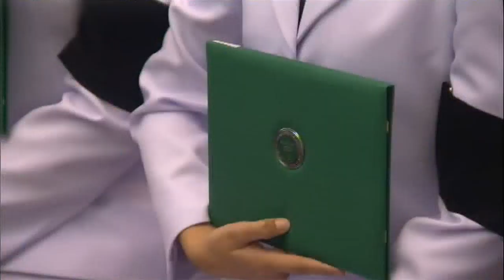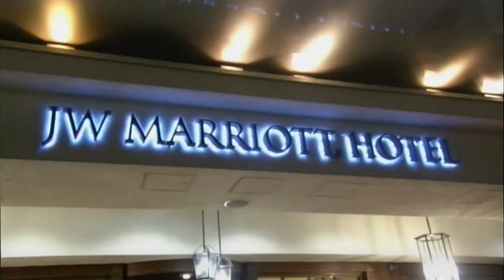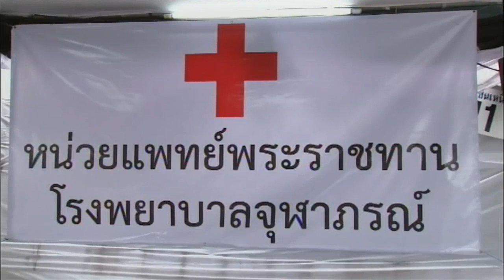ข่าวในพระราชสำนัก วันพุธที่ 9 พฤศจิกายน พ.ศ.2559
1.สารคดีเฉลิมพระเกียรติ
2.พระราชกรณียกิจ-พระมหากรุณาธิคุณ
3.คนไทยหัวใจ♥รักในหลวง